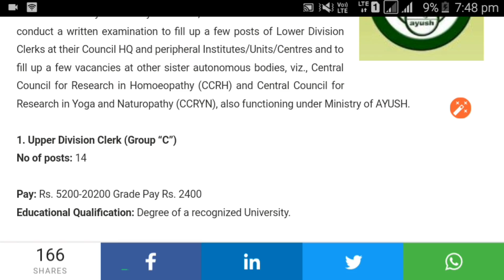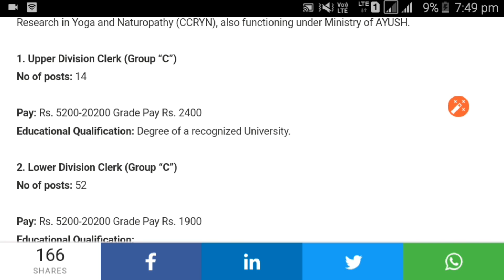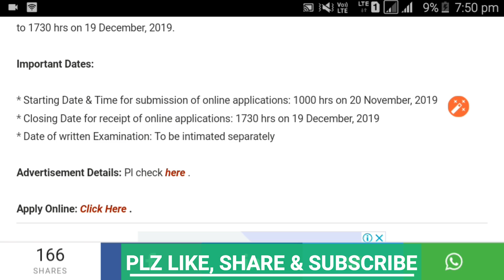CCRAS Recruitment 2019: Apply Online ||BY Assam Jobs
বন্ধুসকল, আজি আমি কথা পাতিম CCRAS Recruitment 2019 ৰ বিষয়ে I গতিকে,  Video টোৰ শেষলৈকে চাই থাকিব I